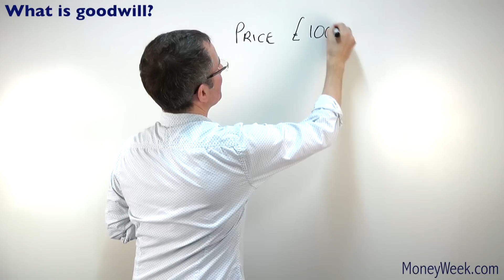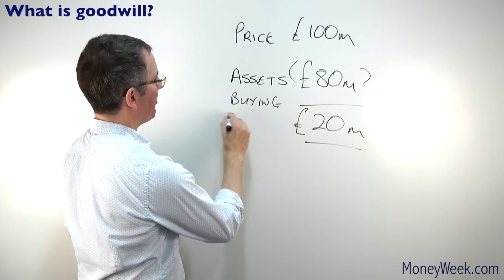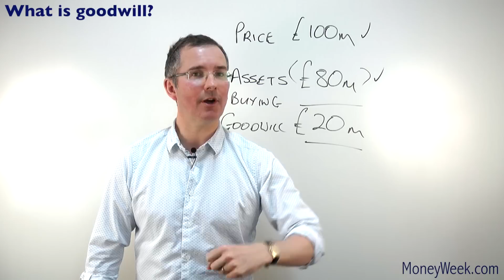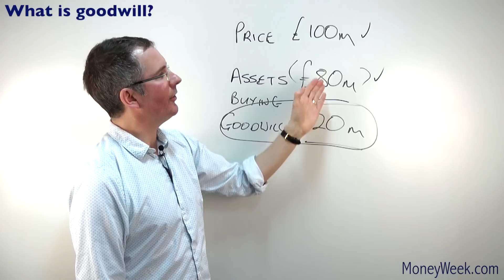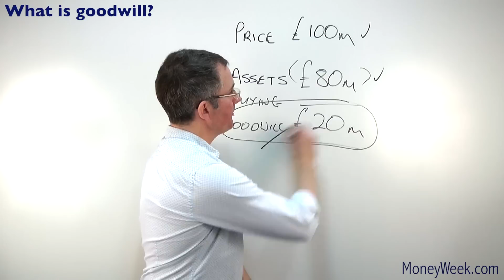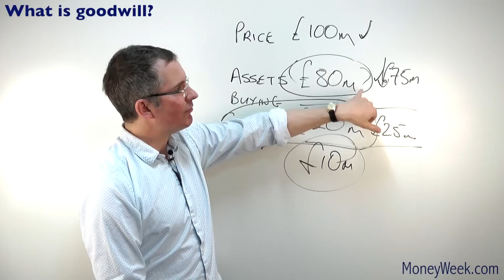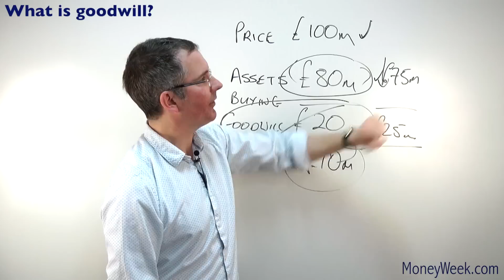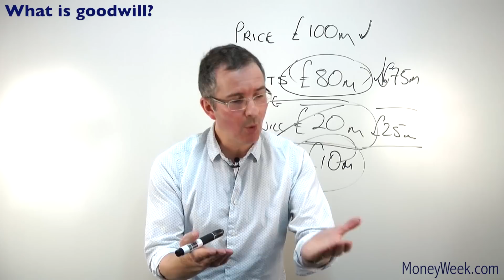What is goodwill? - MoneyWeek Investment Tutorials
Like this MoneyWeek Video? Want to find out more on goodwill?
now and you'll get free bonus material on this topic, plus a whole host of other videos.

Search our whole archive of useful MoneyWeek Videos, including:

·         The six numbers every investor should know...

·         Why does Starbucks pay so little tax?

·         How capital gains tax works...

·         What is money laundering?